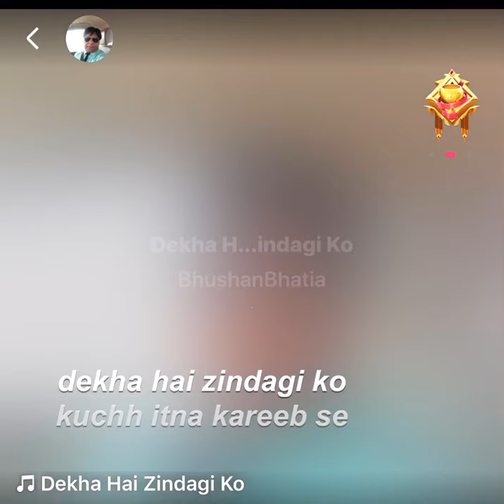Dekha hai zindagi ko kuch itna qarib se